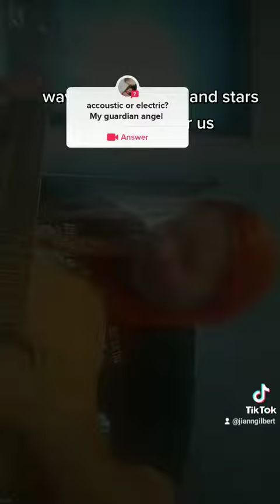My Guardian Angel accoustic cover The redjumpsuitapparatus happy hearts month Feb #2023